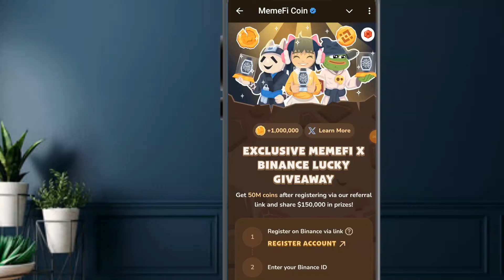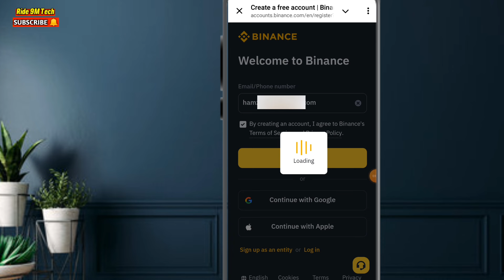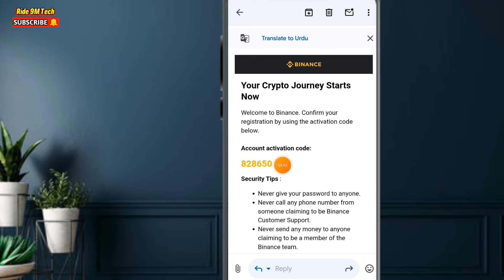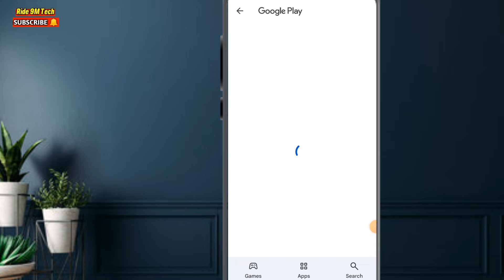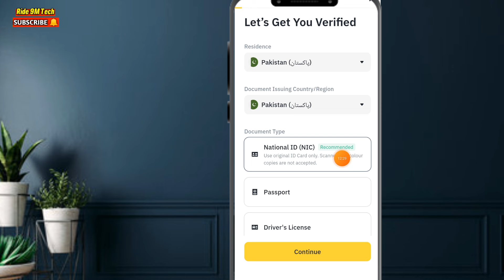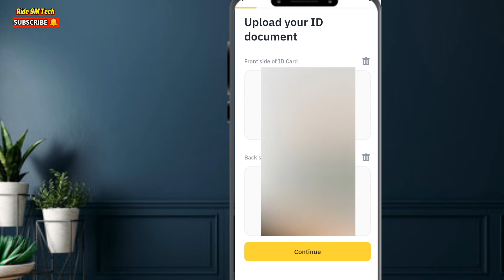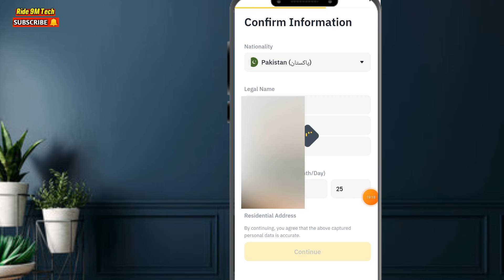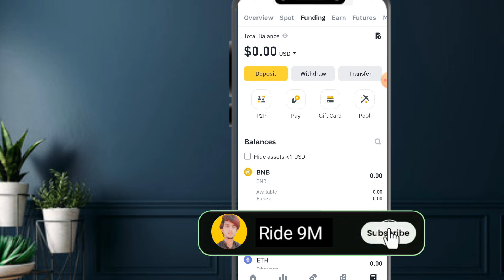Binance Account Create for Memefi Wallet Connect | Binance Account Kaise Banaye | Binance Kyc Verify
Your queries.
binance account create for memefi wallet connect
binance account kaise banaye
binance kyc verify
binance account
binance account creation
binance account create pakistan
binance account banane ka tarika 2024
memefi
memefi airdrop listing on binance
memefi binance task
memefi airdrop
memefi airdrop new update
memefi binance
memefi binance uid
memefi coin
memefi binance listing
memefi airdrop criteria
binance account kivabe khulbo
binance account